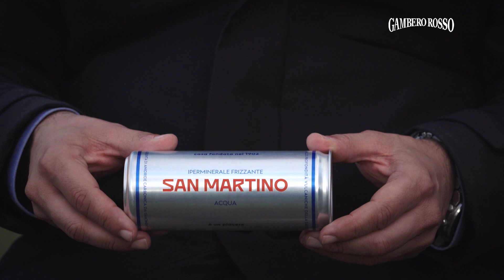La mia Sardegna: Giuseppe Carrus e Acqua San Martino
Giuseppe Carrus ci guida in un viaggio alla scoperta delle eccellenze della sua terra: la Sardegna.
Tra produttori appassionati e prodotti di altissimo livello, ecco il vademecum indispensabile per il viaggiatore curioso e soprattutto buongustaio